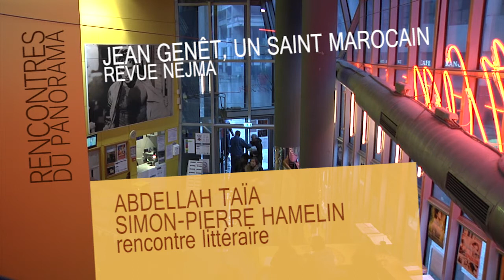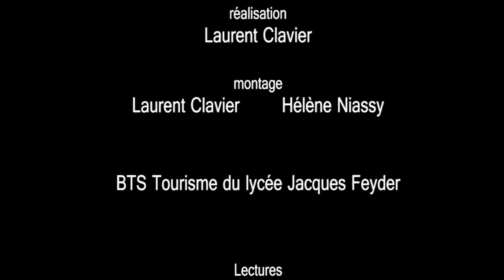Jean Genêt, un saint marocain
Vidéo réalisée à l'occasion de la rencontre littéraire avec la revue Nejma, dans le cadre du Panorama des cinémas du Maghreb et du Moyen-Orient 2014 de Saint-Denis, par des étudiantes en BTS Tourisme du lycée Jacques Feyder d'Epinay-sur-Seine